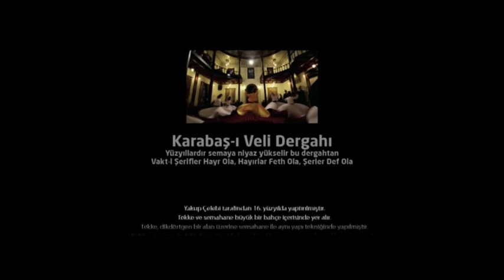KARABAŞİ VELİ TEKKESİ TANITIM